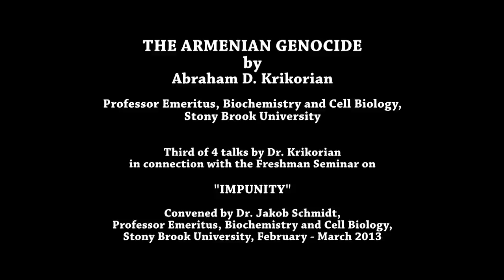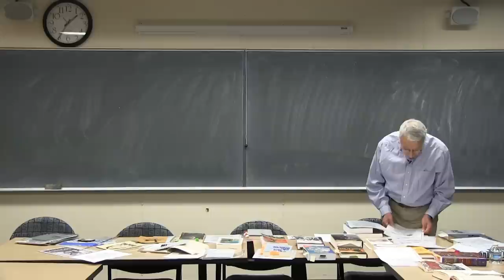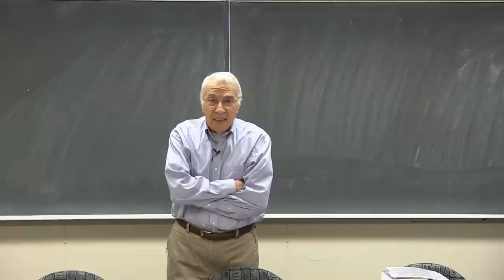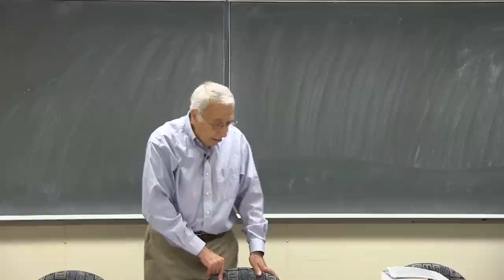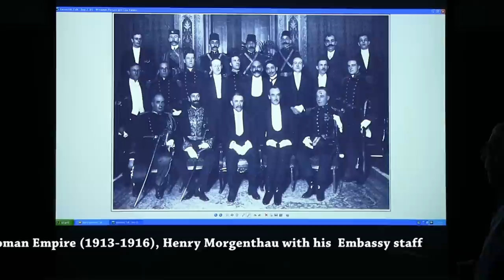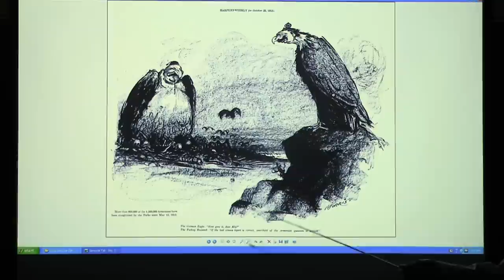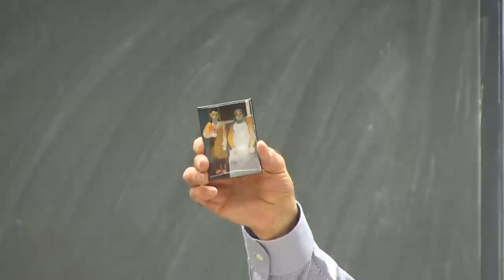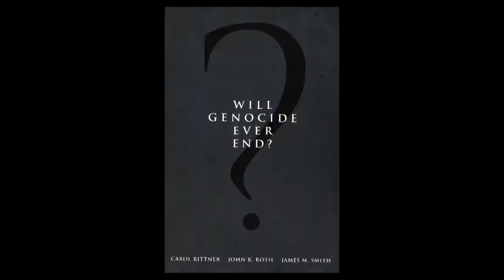Armenian Genocide by Abraham D. Krikorian - 3rd of 4 talks at Stony Brook U. - 2013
3rd of 4 talks by Dr. Krikorian, Prof. Emeritus, Biochemistry and Cell Biology, in connection with the Freshman seminar on IMPUNITY at Stony Brook University convened by Dr. Jakob Schmidt, Prof. Emeritus, Biochemistry and Cell Biology